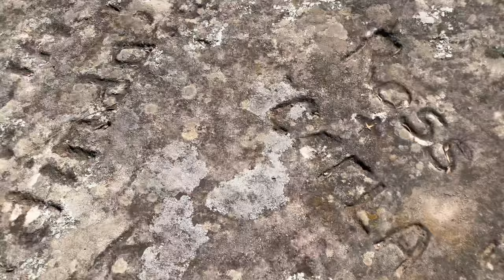A trip to “The Ark” with my church family | Lynn Way vlog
Loving spending time with my church people ✨always a blessing to move to a new city and still be met with great love because GOD IS LOVE ❤️ Love my Bridge Church Young Adults peeps.

All the music In this video does not belong to me 🙌🏽🙌🏽non  Copyright music